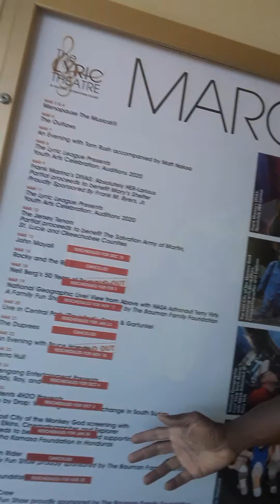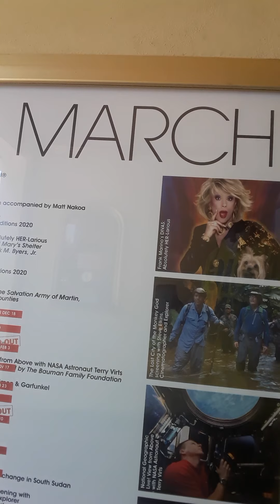Monday 😁 check in DowntownStuart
Gig/rideshare links:

In times like these, as there is shifting in business in economy, people are looking for new work or additional in flows of income.

To work within Instacart:

Hey!

▶️ Chase bank
▶️ Discover bank secured card ▶️ thecreditpeople.com ▶️ Self Lender